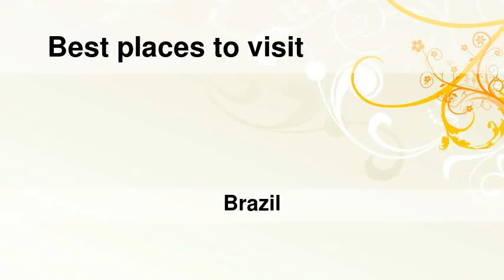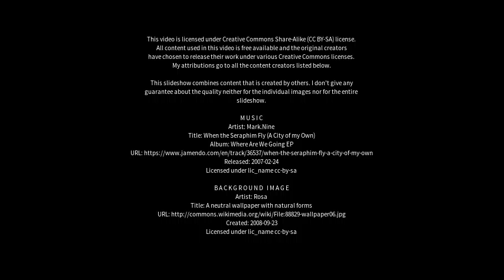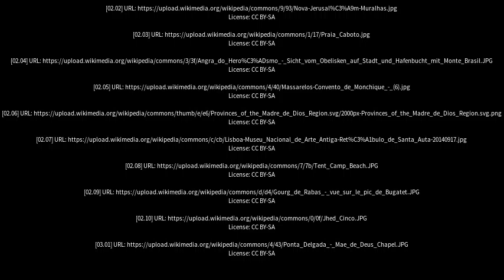Best places to visit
Best places to visit - Madre de Deus (Brazil) Best places to visit - Slideshows from all over the world - City trips, nature pictures, etc.